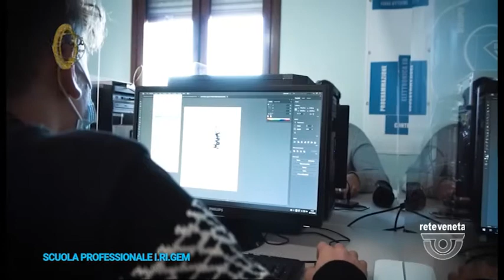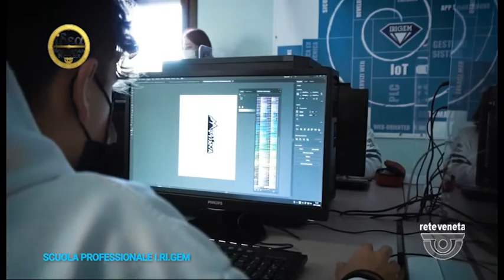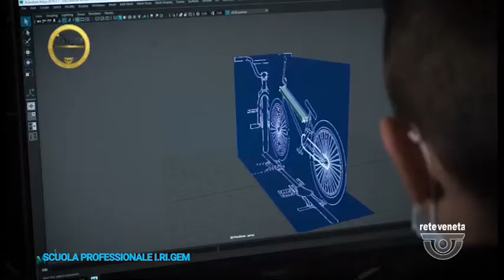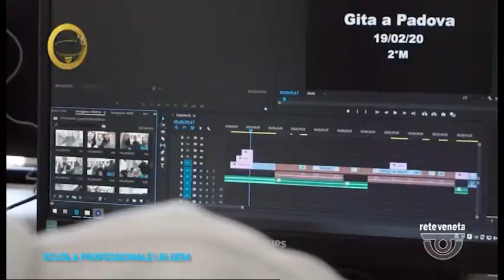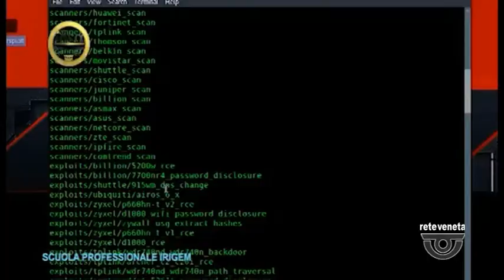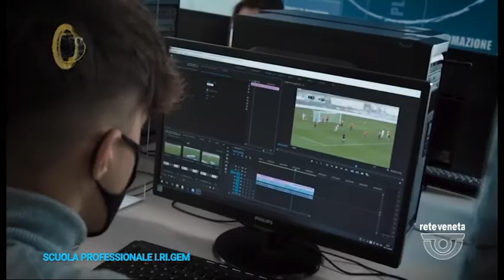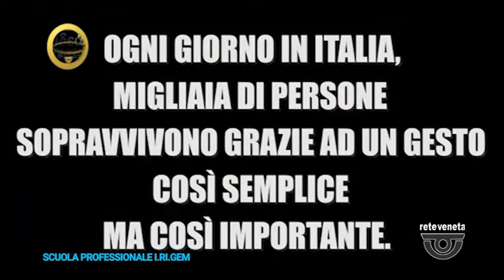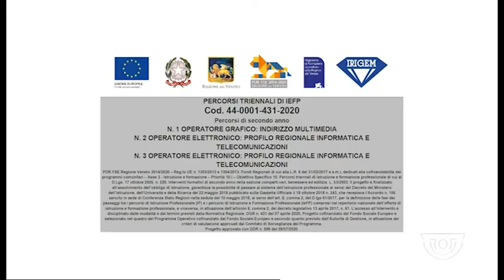IDEA FORMAZIONE | 21/11/2020 16:14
IDEA FORMAZIONE | 21/11/2020 16:14 - Produzione MEDIANORDEST - Segui Rete Veneta anche sul digitale terrestre! Visita il sito